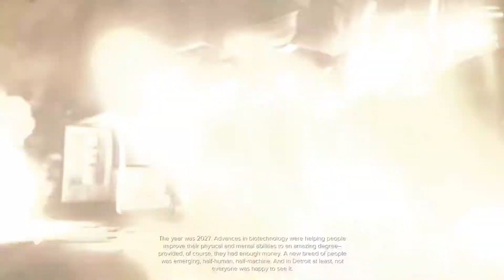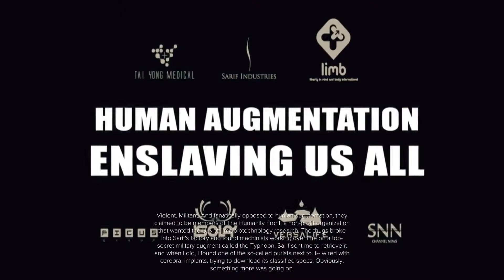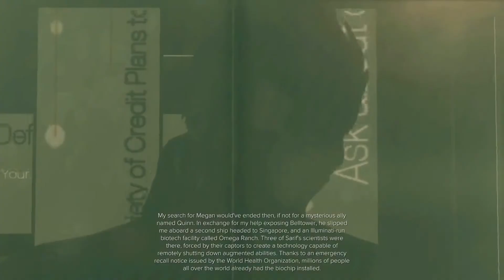Deus Ex: Mankind Divided. Part 1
Storyline of Deus Ex: Mankind Divided ||| RPG